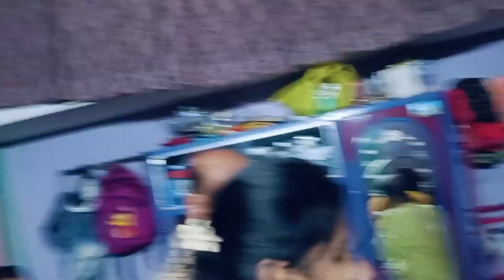মেঘের ৫ বছরের Birthday Celebration🎂 কেক নিয়ে কি কাণ্ড করলো মেঘ🤣 Fun With Family❤️ |CHITROPARNA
Hey Guys,
CHITROPARNA Here,

Love From,
CHITROPARNA